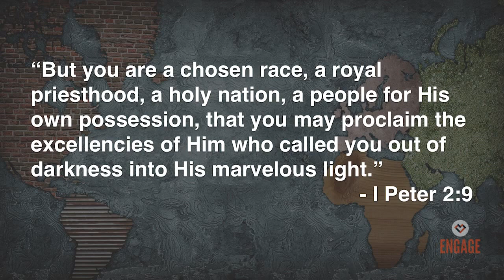Engage: Local Missions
JB discusses local Missions such as Campus Outreach